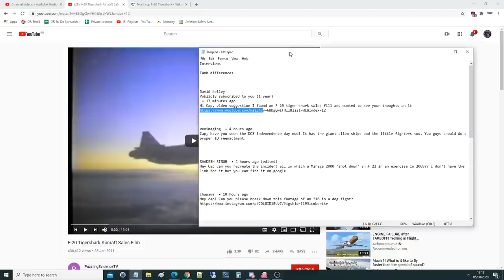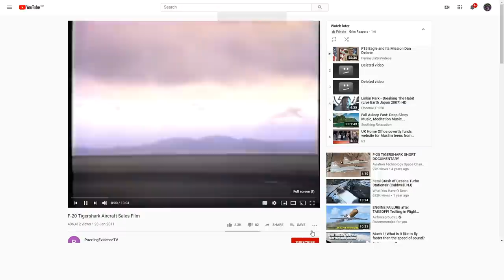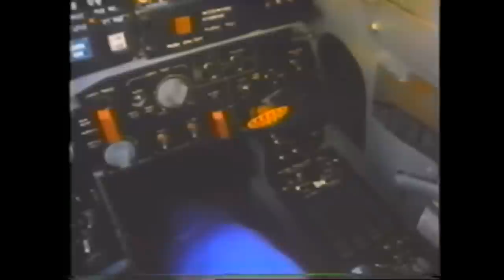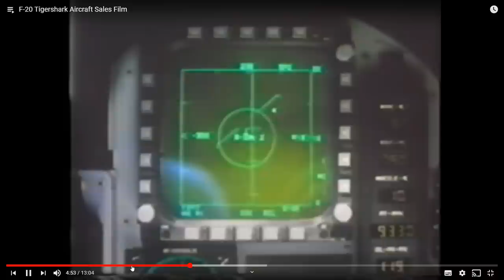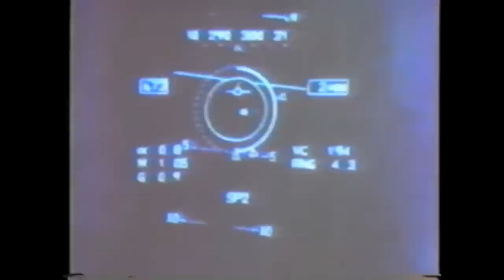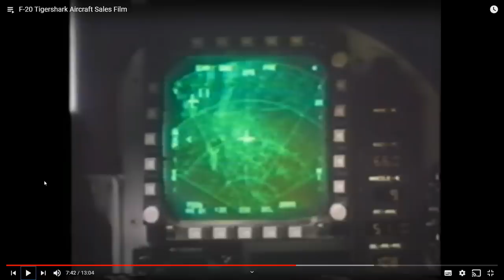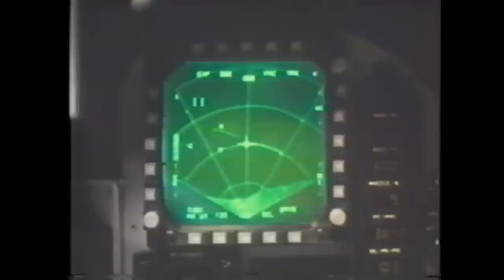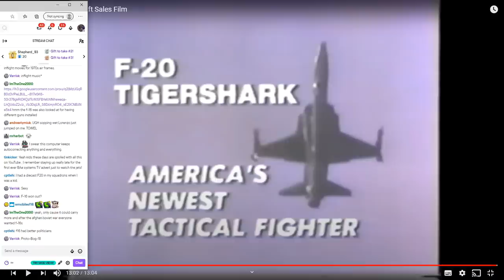How Good Was The F-20 Tigershark?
USEFUL LINKS